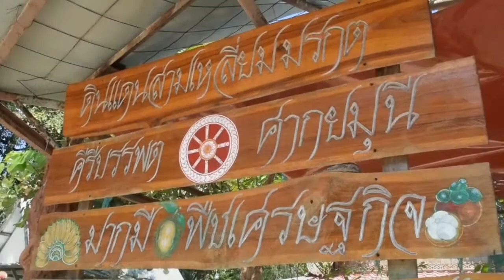วัดภูน้อย อ.น้ำยืน จ.อุบลราชธานี